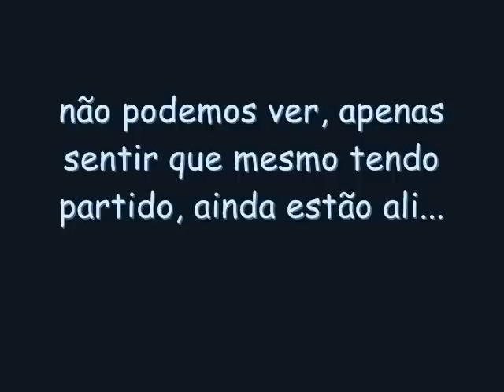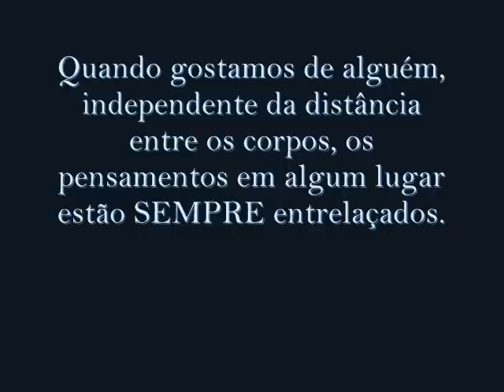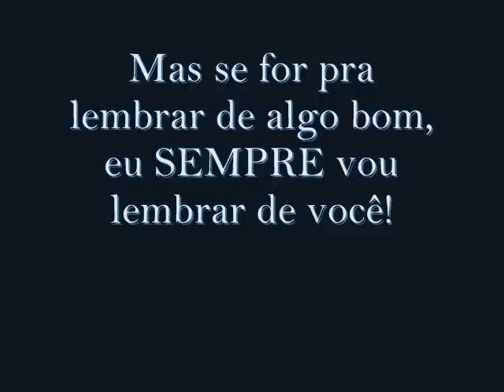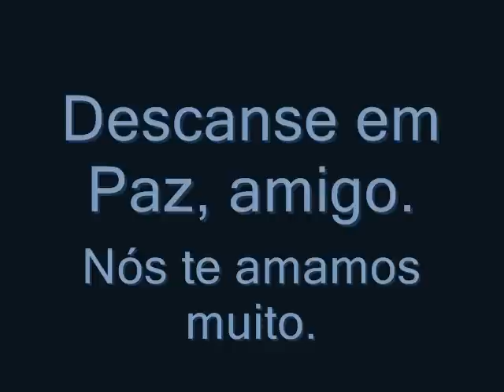Esquerdinha s2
Homenagem que foi passada na missa do nosso eterno amigo, Esquerdinha.